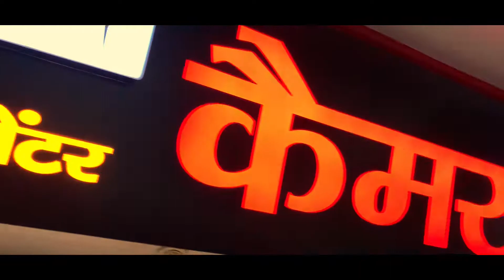SecondHand DSLR CAMERA And DRONE CAMERA Market🔥/LUCKNOW Used Vlogging Camera📸/Cheapest DSLR Shop❗️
Shop Details-
Shop Name : Camera Care
Add - UGF-F3, Surya Market, Ganeshganj,
Aminabad Road, Lucknow, Uttar Pradesh.
VIDEO DECLAIMER
ITS ALL DEPEND ON ON BUSINESS PLAN AND YOUR HARD WORK ...PLZ YOU MUST RESERCH YOURSELF BEFORE START ANY TYPE OF BUSINESS ..👉THIS VIDEO IS ONLY FOR EDUCATION PURPOSE 👉इस वीडियो का उद्देश्य केवल लोगो को मार्केट से संबंधित जानकारी देने का हैं ! अगर आप इस वीडियो के माध्यम से कोई भी सामान लेते हैं तो अपनी जिम्मेवारी पर ले , क्योकि उस व्यवसाय में हुए लाभ या हानि के लिए या किसी भी प्रकार की क़ानूनी कारवाई या कोर्ट केस की ज़िम्मेवारी के लिए हमारा चैनल उत्तरदायी नहीं हैं ! हमारा काम आपके लिए वीडियो बनाना है और आपको नई जानकारी से जोड़ना है ! इस वीडियो का उद्देश्य केवल शिक्षा प्रदान करना है आप कहीं से भी सामान लेने से पहले अपने विवेक का इस्तेमाल जरूर करे ! Content cover topic :-